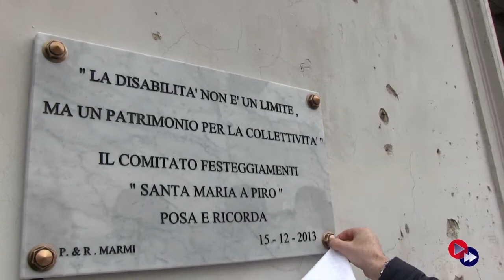Gricignano (CE) - Inaugurazione della rampa per disabili al cimitero